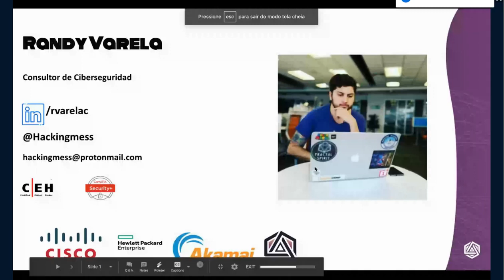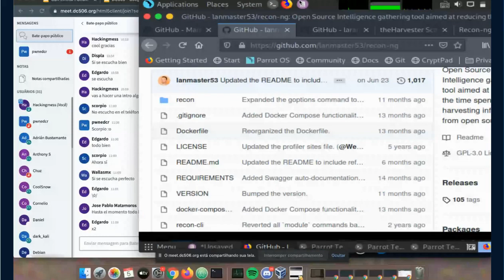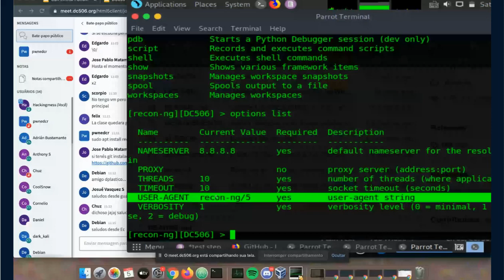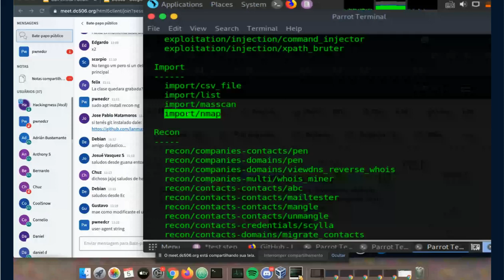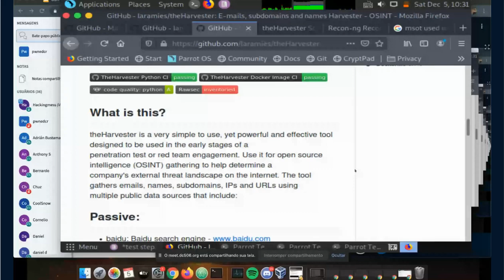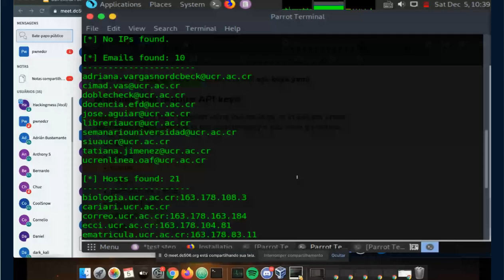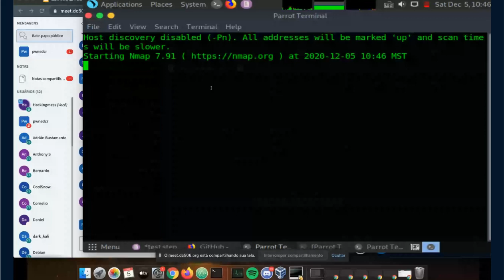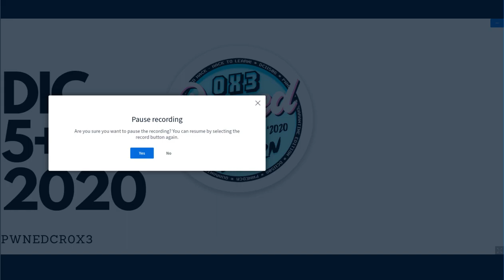PNWEDCR 0x3 - Taller: Forget about Nmap! Here are the NG-Scans - Hackingmess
El taller se enfoca en el uso de nuevas herramientas para el escaneo de puertos y cubrir las fases de reconocimiento de una prueba de penetracion .

Mediante el uso de nuevos "frameworks" que involucran diversas herramientas orquestadas y simplifica la obtencion de datos.